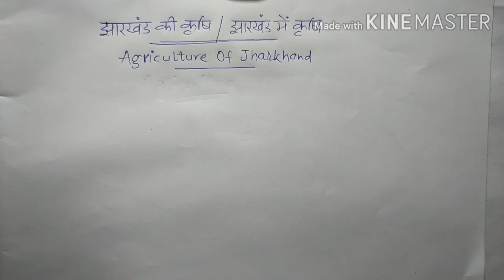झारखंड की कृषि, झारखंड की फसलagriculture of jhakhand, खरीफ फसल, रबी फसल, जायद फसल,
झारखंड की फसल, झारखंड में कृषि, एग्रीकल्चर ऑफ झारखंड,
खरीफ, रबी और जायद फसल
धान कब उगाया जाता है,
धान कौन से महीने में उगाया जाता है,
झारखंड में कृषि भूमि कितनी है